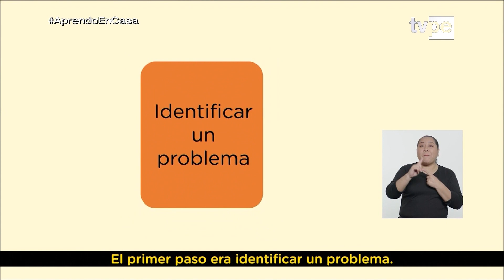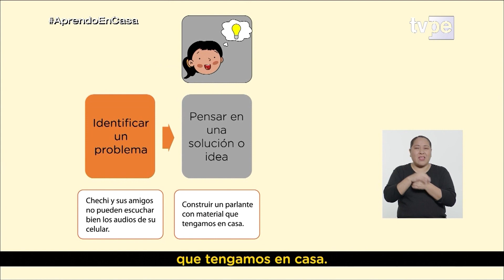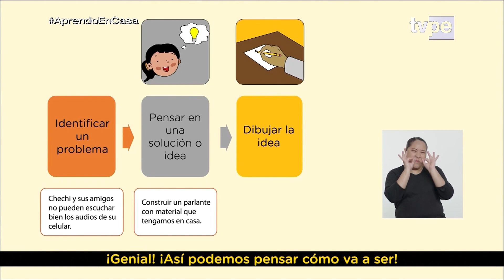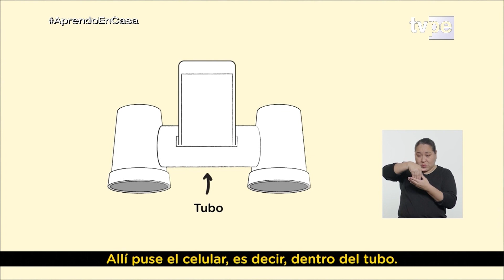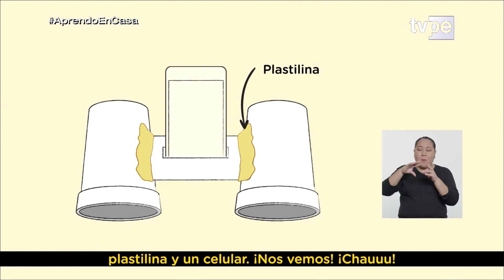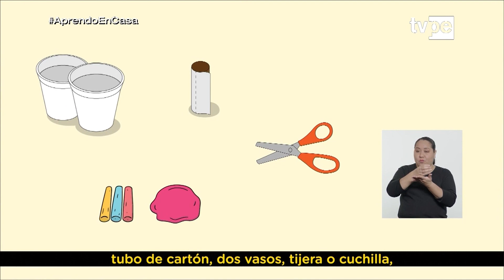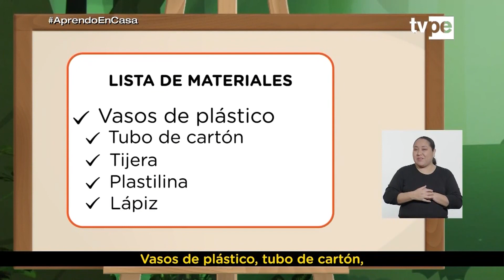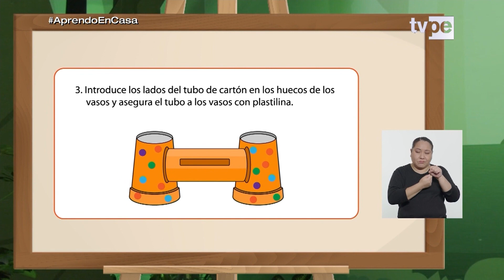Aprendo en casa - 1.er y 2.° grado de primaria - Miércoles 10 de agosto